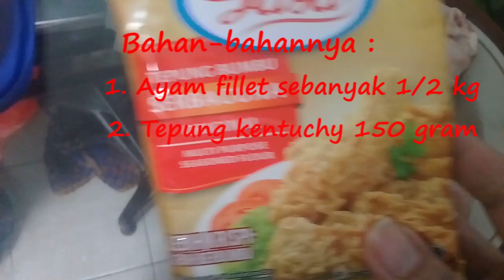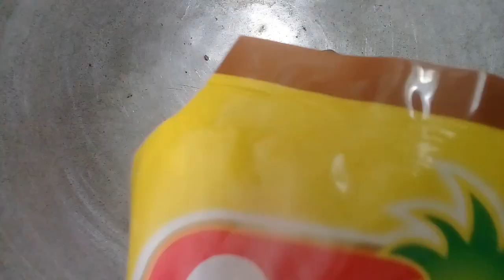RESEP MEMBUAT CHICKEN KATZU YANG ENAK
Hai ibu-ibu kali ini saya ingin share Resep dan Cara Membuat Chicken Katzu yang  Enak, mudah dan cepat  , semoga resep ini bermanfaat  dan  bisa menjadi alternative  Resep Masakan pilihan Anda.